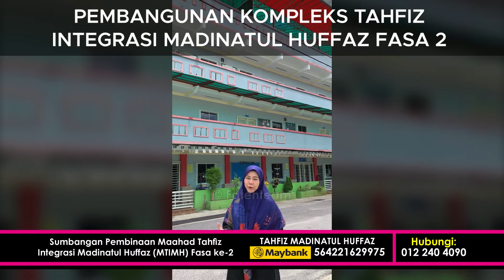View MTIMH Fasa 1 - Datuk Dr Ustazah Norhafizah Musa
Jom menyumbang kepada Maahad Tahfiz Integrasi Madinatul Huffaz Fasa 2 di
AKAUN MAYBANK
ATAS NAMA : TAHFIZ MADINATUL HUFFAZ